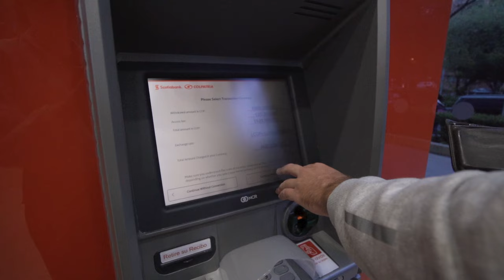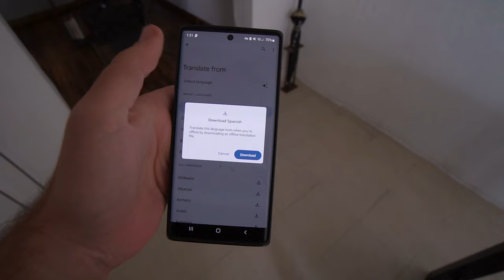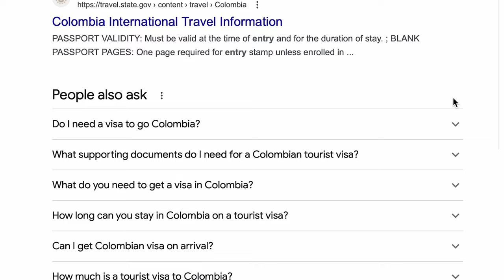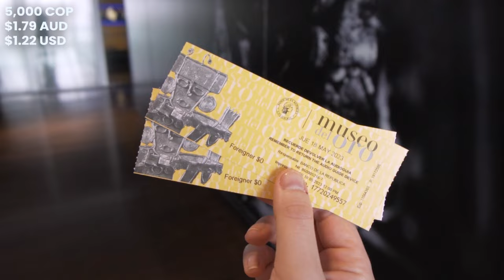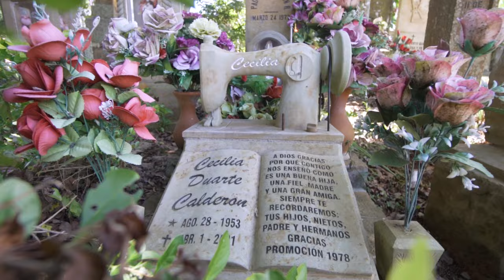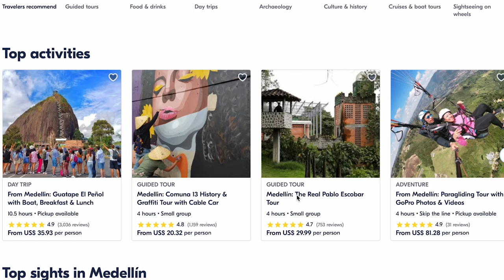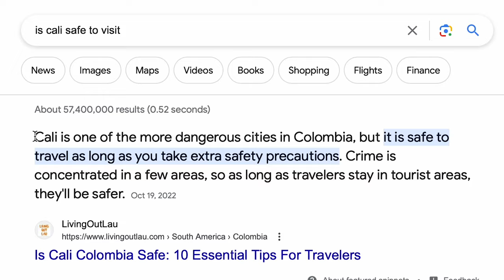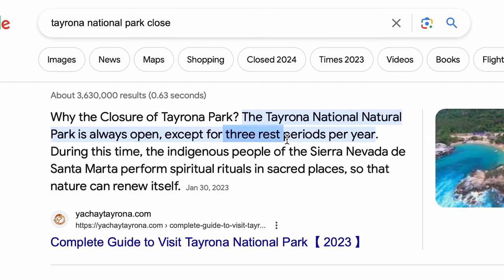ULTIMATE COLOMBIA TRAVEL GUIDE (Travel Tips + Destinations)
Welcome to The ULTIMATE Colombia travel guide (Travel Tips + Destinations)
We spent over 6 weeks traveling around Colombia on a budget and in this video, we share our best Colombia travel tips and lots of information about every city and town we visited! We hope to help you plan your Colombia vacation!

BEST tours to consider in Colombia!

Travel Guide #1 | Filmed June-July 2023 | Colombia

• our *vlogging gear*

The ULTIMATE Colombia travel guide (Travel Tips + Destinations)

00:00 -  Introduction
*Colombia travel tips*
02:15 - Money in Colombia
03:24 - Safety in Colombia (Is Colombia safe to travel?)
04:07 - Sim Cards in Colombia (best network in Colombia)
04:44 - Travel within Colombia (Colombian Buses)
05:03 - Drinking water in Colombia (Is water in Colombia safe to drink?)
05:28 - Speaking Spanish in Colombia (Do you need to know spanish to travel in Colombia)
06:11 - Ubers and Taxis in Colombia (Uber in colombia)
06:52 - Best time to travel Colombia
07:29 - Insurance, Visas, Entry requirements and Yellow fever Vaccine
08:19 - Airbnb in Colombia VS Hotels in Colombia
*Our Itinerary*
08:50 - Bogota
10:57 - Macheta (Best air bnb)
11:31 - Villa de Leyva
12:31 - Barichara
14:06 - Palomino
15:06 - Santa Marta
15:48 - Cartagena
17:25 - Medellin
18:51 - Guatape
19:50 - Salento
20:34 - Cali
21:06 - Ipiales
21:45 - Places we missed :(
23:22 - Downloadable google maps with HEAPS of info